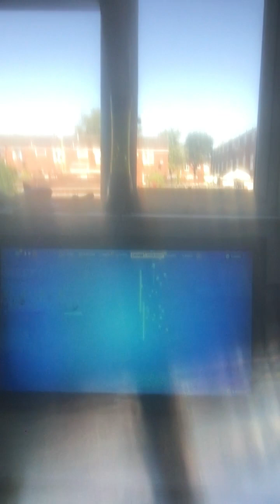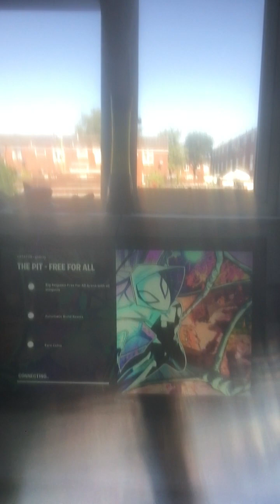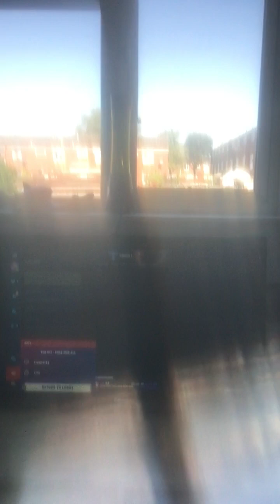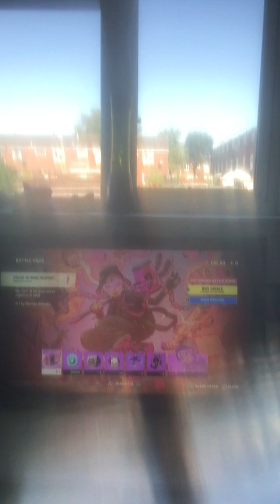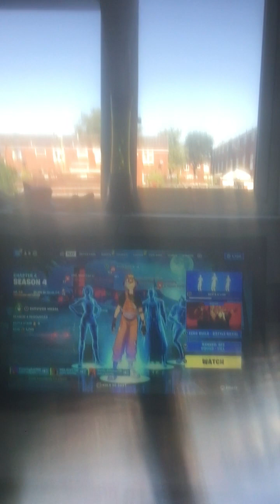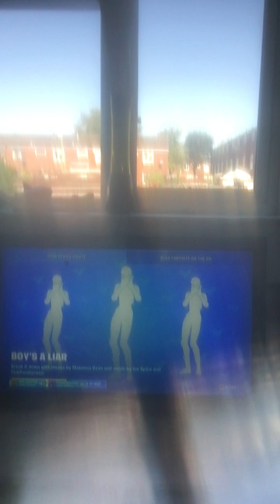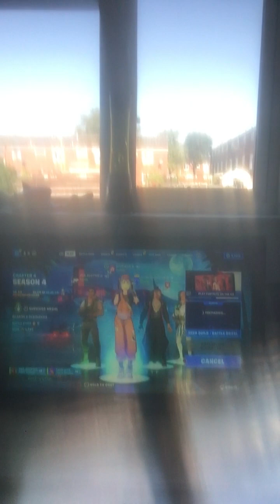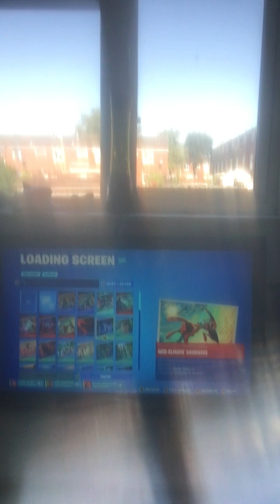4 September 2023